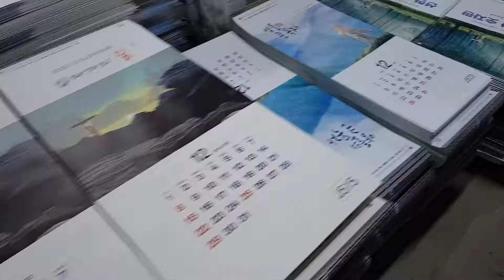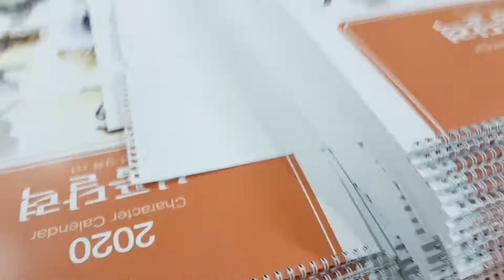2020달력인쇄공장, 달력제본, 상호인쇄